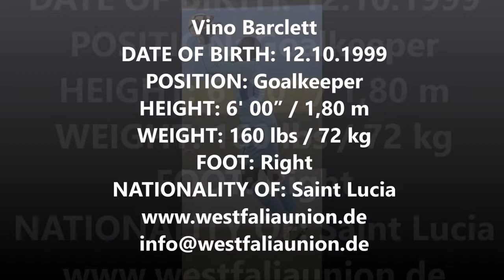Vino Barclett Goalkeeper Player of the game 2020 for Grenades FC vs. Swetes FC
Vino Barclett
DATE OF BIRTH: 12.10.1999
POSITION: Goalkeeper
HEIGHT: 6' 00” / 1,80 m
WEIGHT: 160 lbs / 72 kg
FOOT: Right
NATIONALITY OF: Saint Lucia